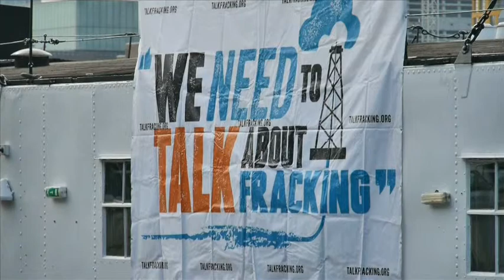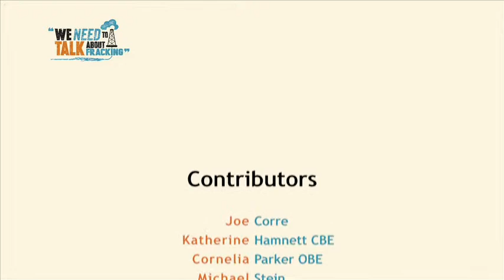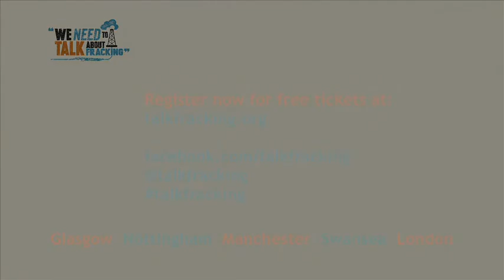We Need To Talk About Fracking Launch 2nd June 2014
talking heads in anticipation of the 'TalkFracking' debate tour
June 9th to 16th 2014 see talkfracking.org for details